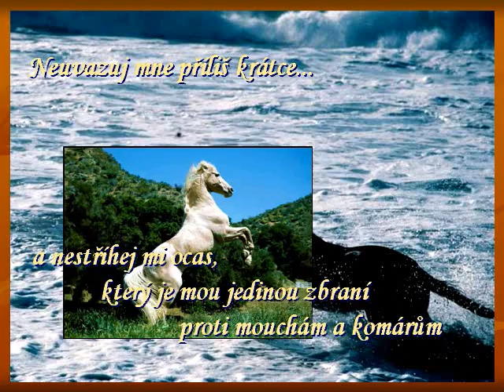Modlitba koně - Václav Neckář - Oči koní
Download - Prezentaci ve vysoké kvalitě a mnoho dalších najdete ke stažení zde

Modlitba koně

Nasyť mne, pane, napoj mne a dej mi čistou, prostornou stáj,

když skončena je denní práce.

Mluv se mnou, neboť Tvůj hlas mi nahrazuje otěže.

Budeš-li ke mně laskavý, budu Ti sloužit s radostí

a najdeš místo v mém srdci.

Netrhej otěžemi, prosím, nesahej po biči, jdem-li kupředu.

Dej mi čas, abych pochopil Tvůj záměr.

Nebij mne, když Ti nerozumím.

Neměj mne za nepozorného, když nesplním Tvou vůli - možná,

že sedlo nebo podkovy nejsou v pořádku.

Neuvazuj mne příliš krátce a nestříhej mi ocas,

který je mou jedinou zbraní proti mouchám a komárům.

Až poznáš, že se mé dny krátí, až Ti již nebudu moci sloužit,

můj milovaný pane, nenech mne, prosím,

hladovět  a mrznout a neprodávej mne.

Buď tak dobrotivý a připrav mi rychlou, milosrdnou smrt

a Bůh se Ti odmění zde i na věčnosti...